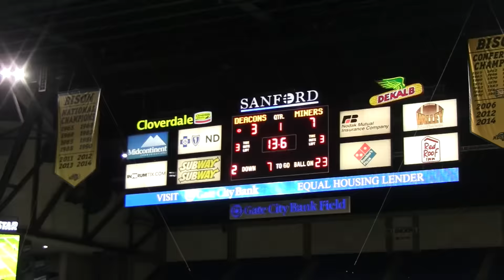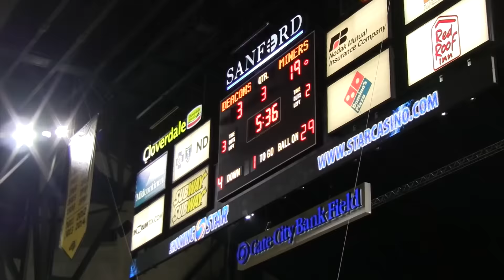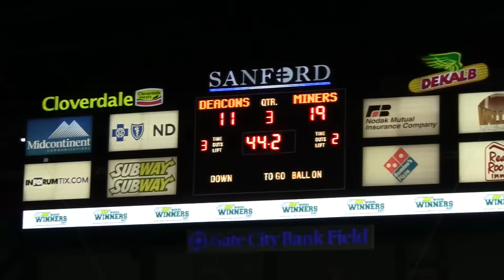Shanley Deacons vs Beulah Miners - 11.13.15 - ND Class 2A State Championship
"Fortitude is the marshal of thought, the armor of the will, and the fort of reason."    - Francis Bacon

CONGRATULATIONS TO THE DEACONS ON THE HONOR AND LEGACY AND EXAMPLE YOU HAVE BEEN.

Beulah Defeats Shanley in ND Class 2A Title Game
By Tom Mix on Nov 13, 2015 at 8:15 p.m.

FARGO—Beulah's football team entered the Fargodome on Friday looking to win its first state title in 26 years.

The wait is over as the No. 2-ranked Miners defeated No. 4-ranked Fargo Shanley 33-18 in the North Dakota Class 2A state title game.

Beulah dominated on the offensive side of the ball Friday, out-gaining the Deacons 480-246 in total yards to win its first state championship since 1989.

"We got handled up front," Shanley head coach Rod Oksendahl said. "Their front beat our front, and that's what it came down to. Their offensive line played extremely well. Credit to them. They blocked very well today, and we didn't do much on the defensive side of the ball (Friday). It was a very frustrating day from that standpoint."

Beulah senior running back Cory Alt scored two touchdowns—one rushing and one receiving—and both scores were big for momentum.

Alt hauled in a 37-yard touchdown catch from Casey Walcker with 1 minute, 12 seconds remaining in the first half.

To open the second half, Alt scored on an 80-yard run off a direct snap from the center on the first play from scrimmage.

The direct snap play was a fake that Shanley defenders bit on. Walcker acted as though the snap had been mishandled allowing Alt to go untouched for the touchdown.

"It was a huge play," said Alt, who finished with 123 yards rushing and 63 yards receiving. "We run it about two times a game. It works very well. The fake is amazing."

Beulah head coach Jim Dooley said the play is one in which the team picks its spots to run it during games.

"It is a direct snap to our fullback and we have run that for four years," Dooley said. "It has been been a good play for us at times and sometimes teams take it away from us. We have to set up. If we think teams might give us that opening, we'll take it."

Oksendahl said Alt's touchdowns hurt.

"That touchdown right before half was a tough one to give up," Oksendahl said. "It would have been a one-score game instead of a two-score game. Then they had the ball coming out of halftime as well. They ran that fullback play. They save it and they do a good job with it."

Beulah (11-1) led 13-3 at halftime.

Shanley (10-2) was 1-for-5 on third down in the first half, but in the second half the Deacons began to move the ball better.

Shanley junior Matt Burd scored on a 5-yard run in the final minute of the third quarter and the Deacons entered the fourth quarter trailing 19-11.

Beulah answered with two touchdowns in the fourth quarter, including a 41-yard touchdown pass from Mikey Morris to Walcker.

Burd finished the game with 134 yards rushing with two touchdowns for the Deacons.

FS 3 0 8 7—18

FS--Reinholz 24 FG

B--Morris 6 run (Morris kick)

B--Alt 37 pass from Walcker (kick failed)

B--Alt 80 run (run failed)

FS--Burd 5 run (Erie pass from Lancaster)

B--Krizan 2 run (Morris kick)

B--Walcker 41 pass from Morris (Morris kick)

FS--Burd 1 run (Reinholz kick)

INDIVIDUAL STATISTICS

RUSHING: B, Alt 7-123, Morris 16-71, Krizan 9-57, Walcker 8-29. FS, Burd 25-134, K. Johnson 4-17, Francis 1-9, Lancaster 3-7, Bucholz 1-7, Roehrich 1-5, J. Johnson 1-2, Mizero 1-1, Kava 1-(-7).

PASSING: B, Walcker 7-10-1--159, Morris 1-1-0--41. FS, Lancaster 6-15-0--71.

RECEIVING: B, Alt 2-63, Suter 1-61, Walcker 1-41, Morris 3-30, Remmick 1-5. FS, Klieman 3-38, Burd 2-30, Erie 1-3.

Class 2A Coach of the Year

Jim Dooley, Beulah

Class 2A Senior Athlete of the Year

Carson Zarak, Wahpeton